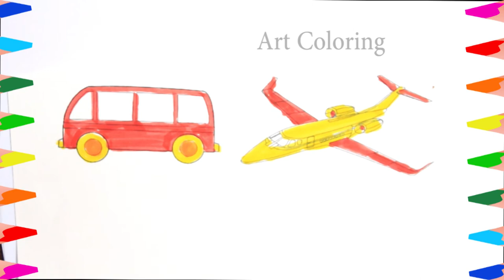Bus For Kids | Drawing Plane For Children | How To Draw Bus | Art For Kids | Drawing Video | Paint